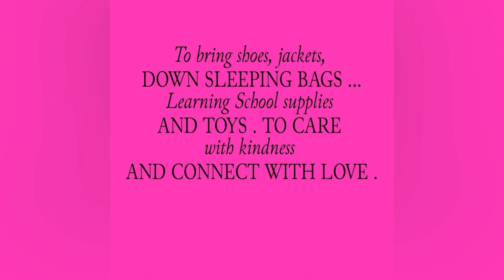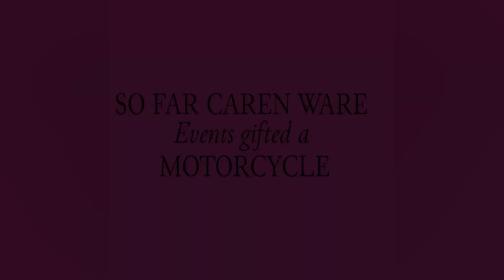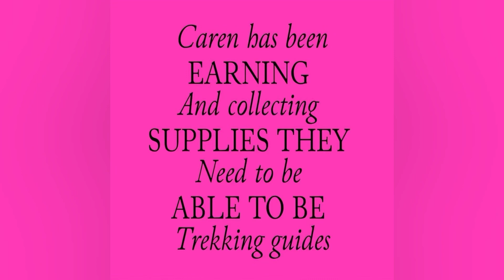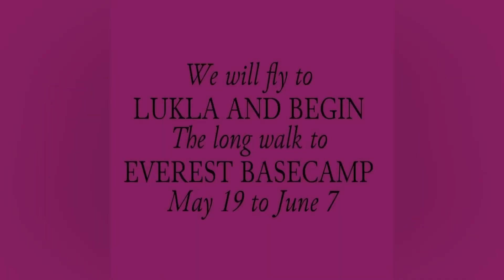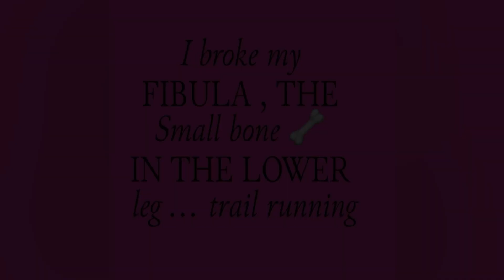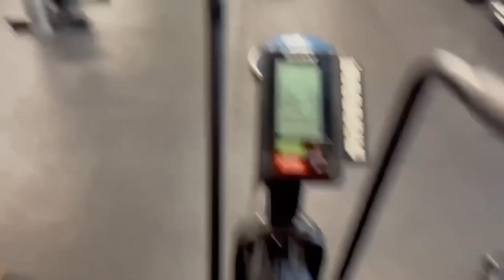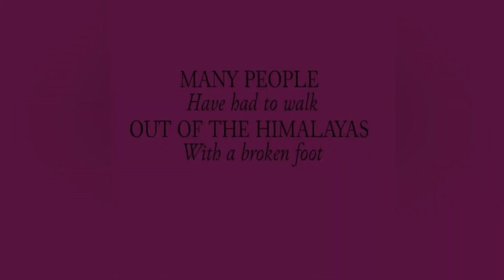Tiki Beach And So Cal Pirates 5k Run (Prepping for the return to Himalayas with broken leg)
🏃🏼‍♀️🏃🏼‍♀️Organizing the Tiki Beach run and So Cal Pirates 5k run was an absolute blast!🏃🏼‍♀️🏃🏼‍♀️

We had so much fun together with the amazing people who came to celebrate the joy of running. As I was gearing up for the summer run and anticipating my return to the Himalayas for the upcoming event, a sudden twist occurred—I broke my legs! But worry not, because this setback turned into a challenge, pushing me to recover and become even more resilient.

Now, with a positive outlook and excitement for the adventures that lie ahead, I am ready to conquer new milestones and continue sharing the joy of running with all of you. Stay positive, stay excited, and let's run towards brighter horizons together!

Get inspired to live life like it's an adventure! 🏔️ I call it "living while making a living." Join my adventures running around the world, helping communities when running into needs, and running themed racing events. Add running 5k's, 10k's, half marathons, marathons, and trail runs to your life and watch your life transform. Find fitness in the outdoors, experience the gift of camaraderie and make your heart your biggest muscle 💪❤️

WORK WITH ME:
Available for coaching, speaking, team building or corporate wellness events. For staging themed running races or fundraisers.